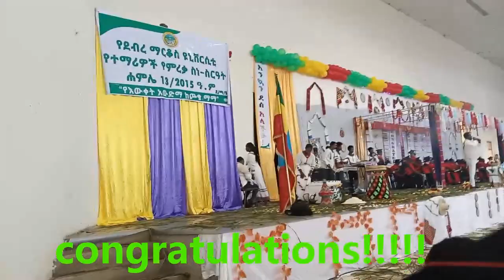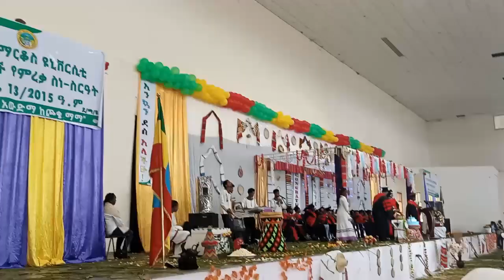Graduation 🎓 ceremony graduation congratulations Congratulations!!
In this channel I'm working on
-Thesis documentation for BSc, MSc and PhD students by latex and Microsoft office
-Installing different softwares in our computers
-PowerPoint and beamer presentation preparation
-Article writing and paper review
-Term paper writing
-electrical installation design for modern buildings by AutoCAD